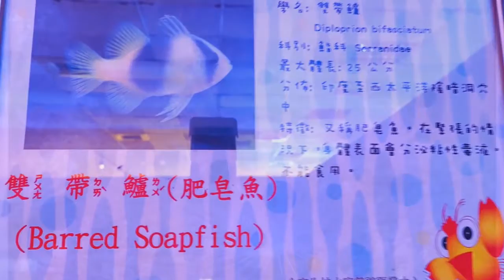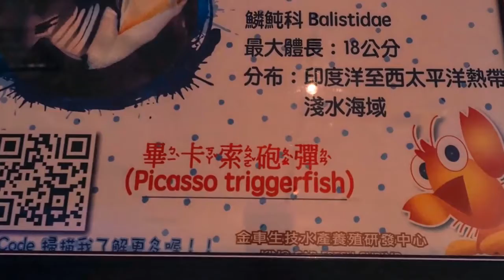海底彩色世界~於金車生技水產養殖研究中心